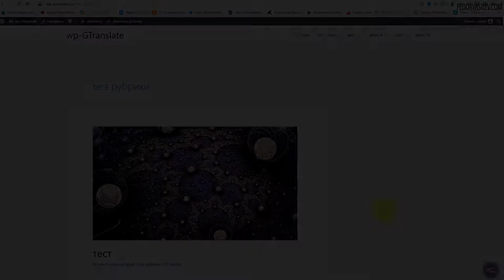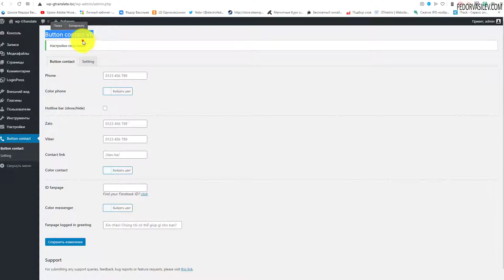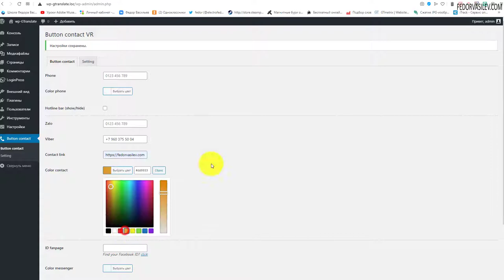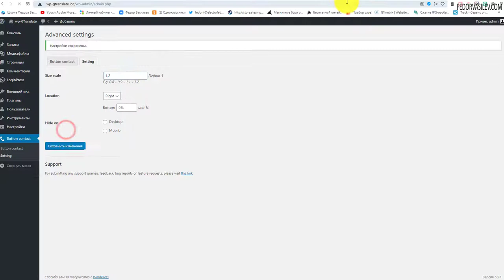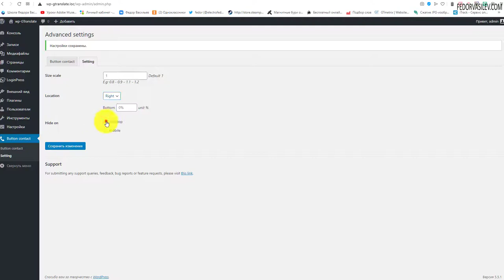Пульсирующая кнопка «Viber» на WordPress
В этом видео я покажу бесплатный плагин для взаимодействие с вашей аудиторией, это кнопка Viber на WordPress. Есть возможность повесить кнопку телефона, и кнопку сайт.